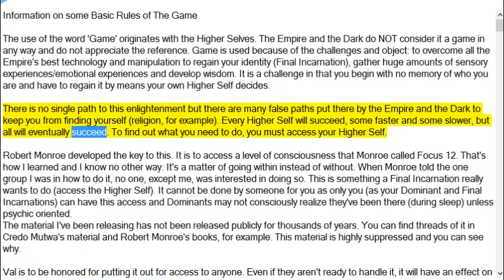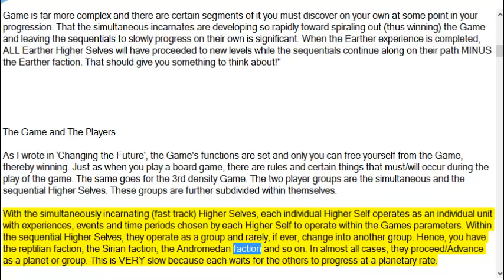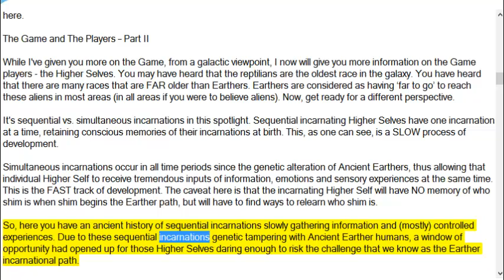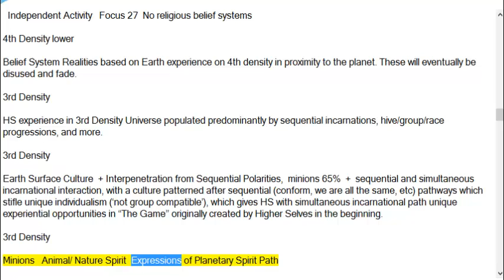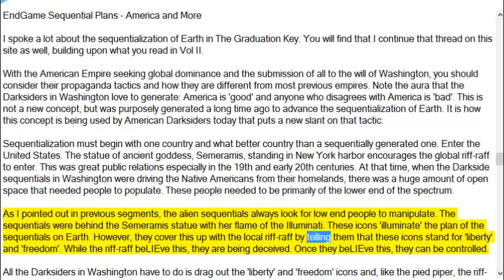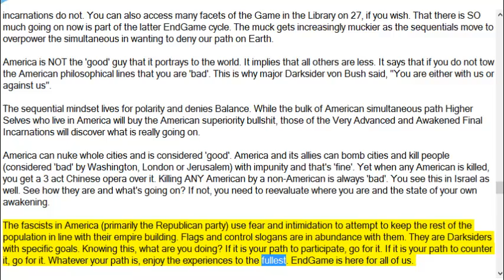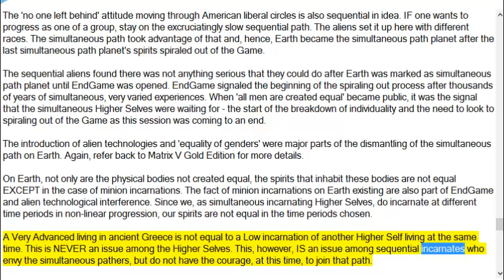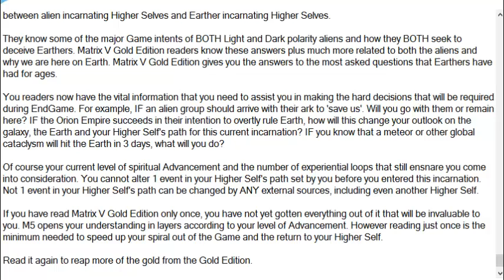Matrix V Games End game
Information on some Basic Rules of The Game
Game is used because of the challenges and object: to overcome all the Empire's best technology and manipulation to regain your identity (Final Incarnation), gather huge amounts of sensory experiences/emotional experiences and develop wisdom. It is a challenge in that you begin with no memory of who you are and have to regain it by means your own Higher Self decides.